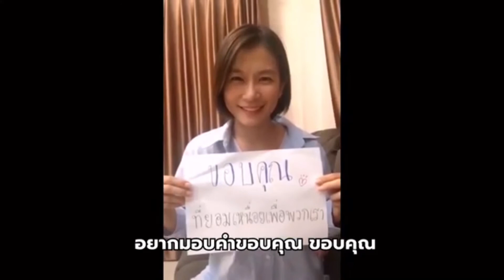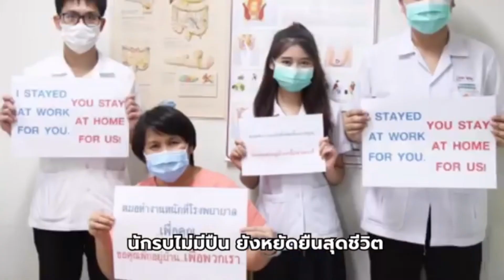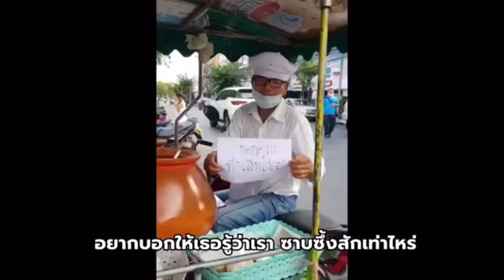เรียนใน2วัน ! เบื้องลึก หากหมีขาวรุกเคียฟ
Line  : vihok001